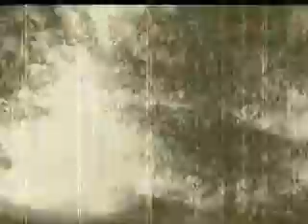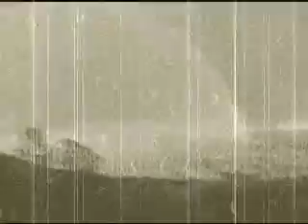DOUBLE RAINBOW SONG! 1 Hour Edition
DOUBLE RAINBOW SONG! 1 Hour Enjoy